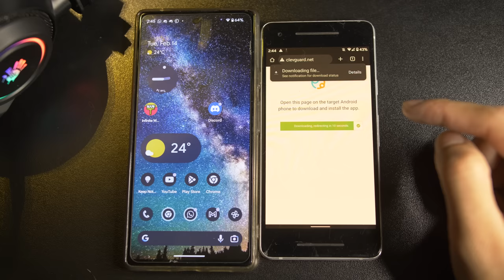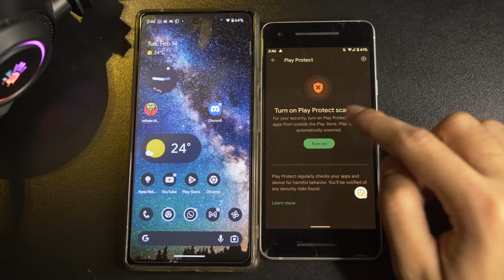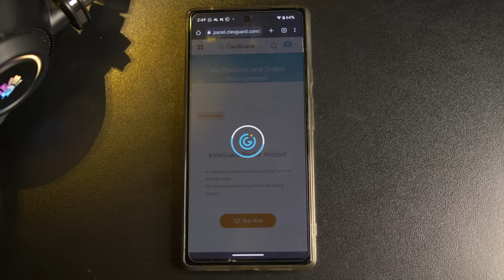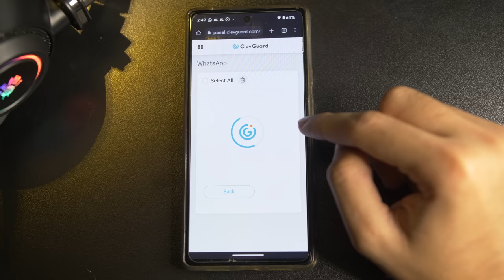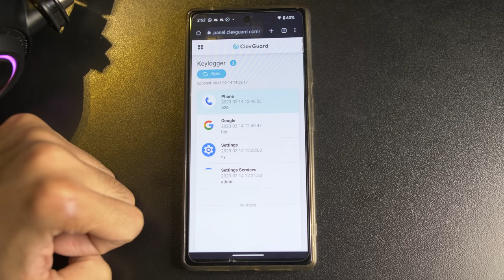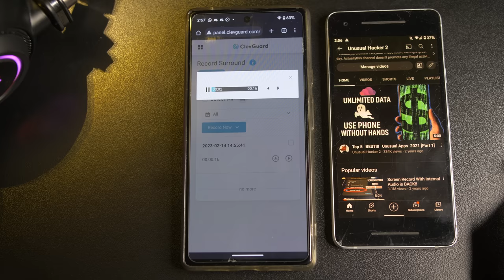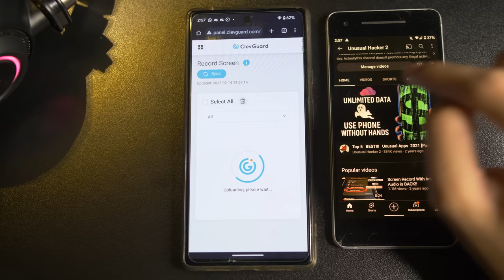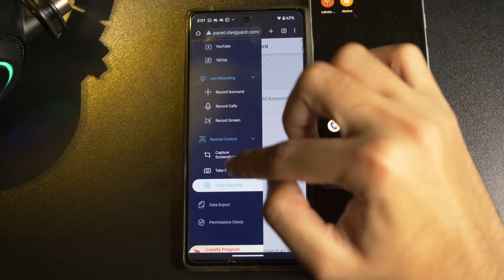Monitor Your Kids Phone with This App (CLEVGUARD)!!!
Assalamualaikum friends in this video I'm going to review a parental control app from clevguard. You can now make sure your kids use their phones responsiblely, so you can use this app to keep an eye on them and make them super safe.